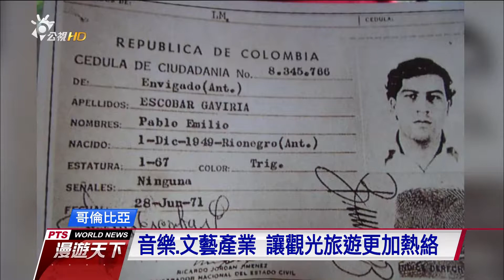放下槍桿改當導遊 哥國游擊軍成功轉行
哥倫比亞簽署和平協議已經兩週年，當年的革命軍放下槍桿進入各行各業，迎接新生活。哥倫比亞的旅遊業如日中天，去年超過650萬遊客造訪，帶來44億美元外匯收入，八月上任的總統杜克說，要修改過為寬鬆的和平協議，但顯然政治運作還不如觀光產業跑得快。